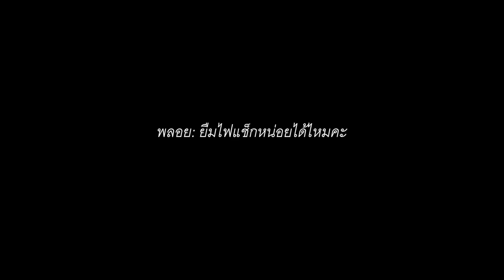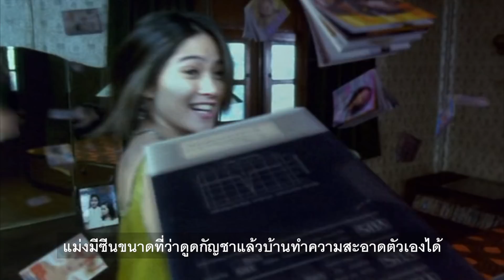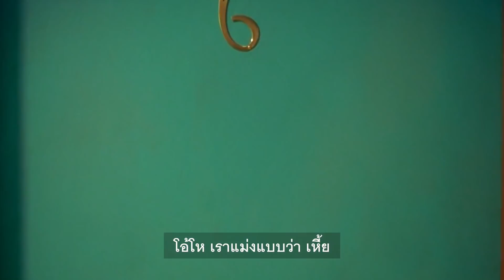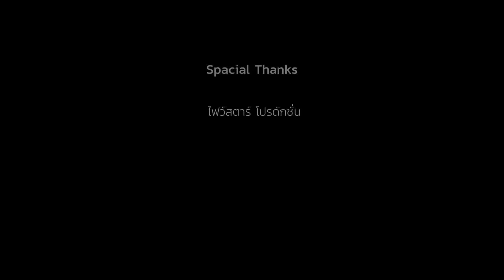5 ซิกเนเจอร์ในหนังของเป็นเอก รัตนเรือง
เป็นเอก รัตนเรือง
ทบทวน 5 ซิกเนเจอร์ในหนังของ เป็นเอก รัตนเรือง ในวาระครบรอบ 20 ปีในวงการภาพยนตร์ก่อนหนังเรื่องใหม่ ‘Samui Song ไม่มีสมุยสำหรับเธอ’ จะเข้าฉายในวันที่ 1 กุมภาพันธ์ 2018 นี้